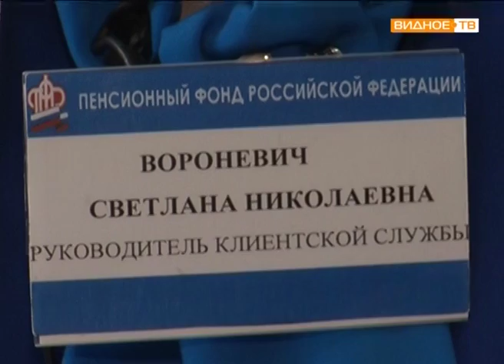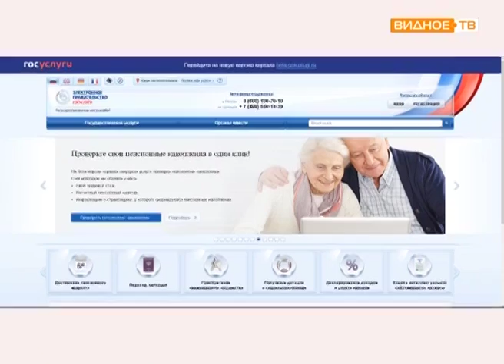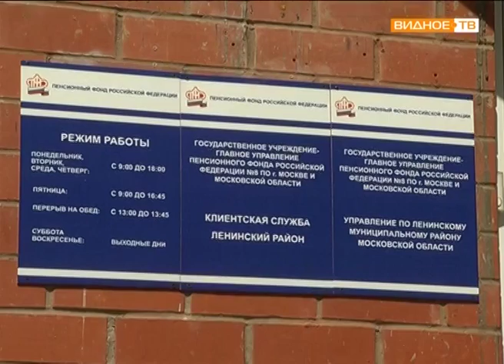"Опять двадцать пять" - выплата из материнского капитала